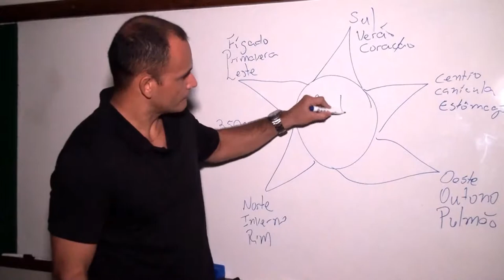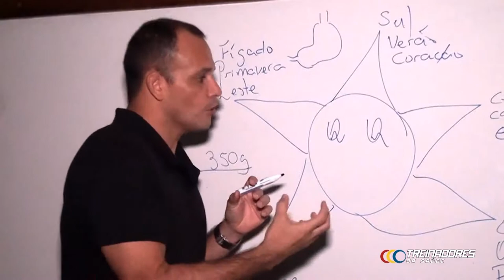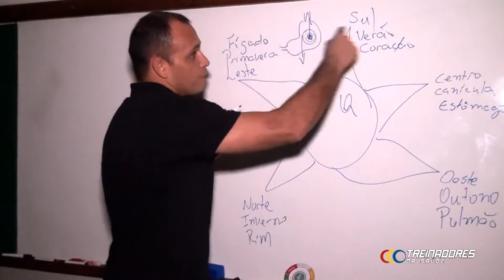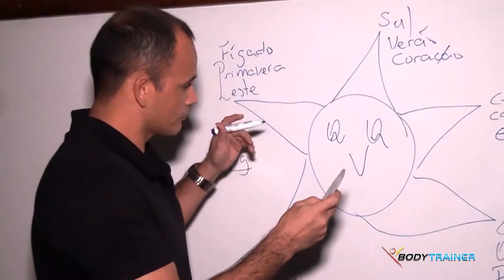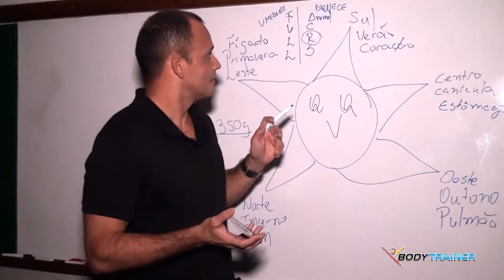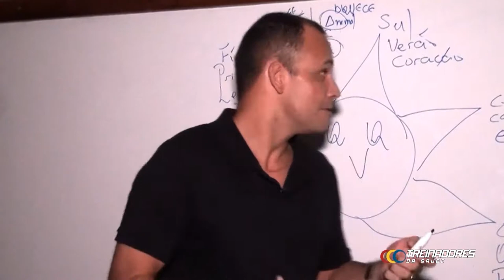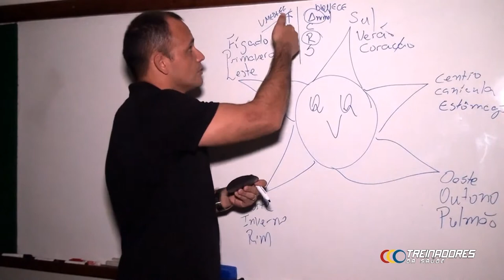Aula 04 - Imã Mágico pt2